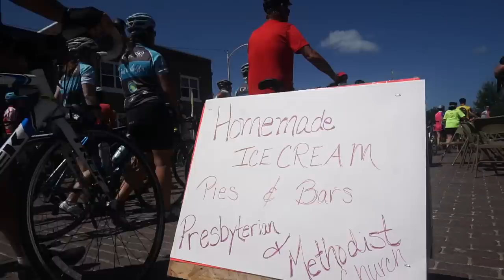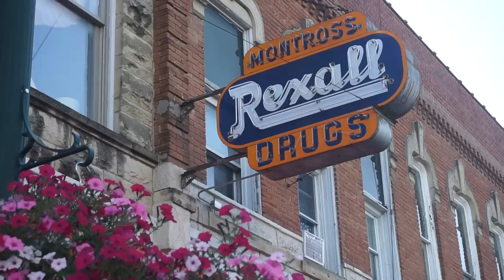A Rainy Start to RAGBRAI 2019-Part 1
RAGBRAI is one of my favorite bike events in the world! Over twenty thousand people pedal from the Missouri River, to the Mississippi River over the span of 7 days (about 450 miles). The state of Iowa is near and dear to my heart, the people are welcoming, and the endless corn fields and small towns serious charm. Did I mention Pie? How about homemade cinnamon rolls? This event is pure joy and it's hard to wipe the smile off my face. In this episode, my mom, Dana, Xanthe, and others start the adventure during a downpour in Council Bluffs.

Camera Gear:
Sony A6500